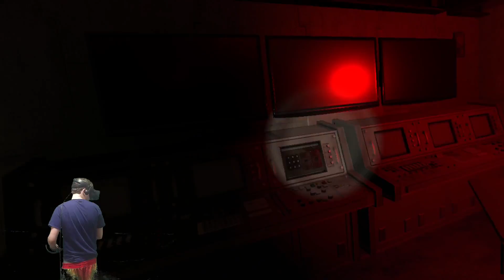Dead Man DLC - Arizona Sunshine Episode 6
If you don’t like my videos I’m gonna kick you in the teeth